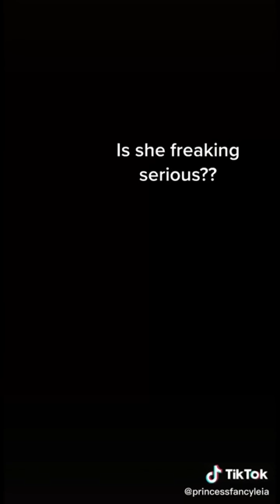Funniest ANIMAL Videos Ever!! 😹 (Best Compilation of Funny PETS) 😻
Looking for a good laugh? Check out this compilation of funny PETS & Cute ANIMAL Videos! From dogs and cats to hamsters and hedgehogs, these videos are sure to make you smile. So what are you waiting for? Watch now!

This video is a compilation of some of the funniest and cutest animal videos on the internet! From dogs who think they're people, to cats who hate water, to pigs who love to play in the mud, these animals will make you laugh and smile. So sit back, relax, and enjoy this hilarious and adorable collection of pets and animals!

Best Compilation of Funny PETS & Cute ANIMAL Videos!

** Credits **

🎬 Featuring the following TikTok creators:

bulyashka2020
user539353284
daisyp331
scottorr
thelifternerd
eleanorroebuck
patrod486
xjenny87
xokristenmarie
tomoradychowchows
_roxy_the_chihuahua
cowgirlmedic
georgia_the_em
candicemulder
archers888
gidgetandthegang
2manyratties
adventures.of.odin
reggiethebasshole
threehusky_babies
lili_a_guineapig
stanleythec0rgi
c_meandme
susireol
beanzorks
quennfibi
irw_huntt
princessfancyleaia
mariajoo70
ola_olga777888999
pamibk
millie_kitkat
kimba.the.toyaussie
dippertheaussie
myriotdog
catsofmyheart
i_am_diamond_the_puppy
huronandyoda